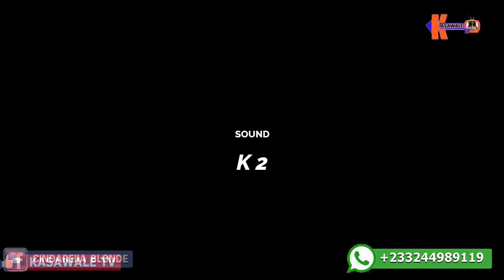ANIBRE NTI EPISODE 4😳😳(WHO KILLED ZACK GH)😭😭😭KASAWALE,FILAMAN, SAFINA,OLD MAN JOHN🔥🔥🔥